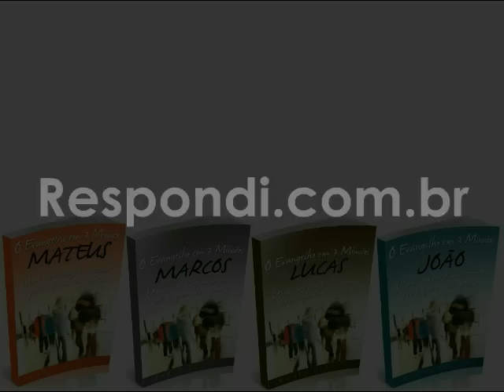#1198 Devo interferir na politica por "sede de justica"?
Costumo receber mensagens de pessoas que tentam justificar revoluções, tomada de poder, interferência em política e manifestações com este versículo tomado isoladamente: "Bem-aventurados os que têm fome e sede de justiça" (Mt 5:6). Nada de errado em ter fome e sede de justiça, como também não estaria errado eu ter fome e sede de caviar e champanhe francesa. Pois eu posso ter sede de champanhe francesa e fome de caviar, mas isto não significa que seja este o cardápio de meu almoço hoje. Talvez eu precise trabalhar mais e esperar o momento oportuno para ter condições de ver meu apetite saciado.